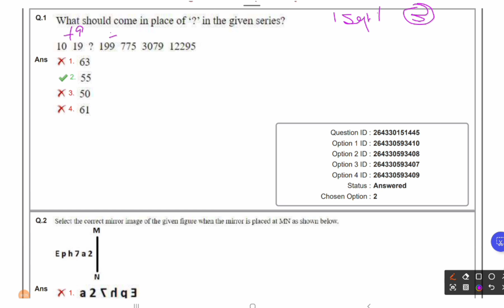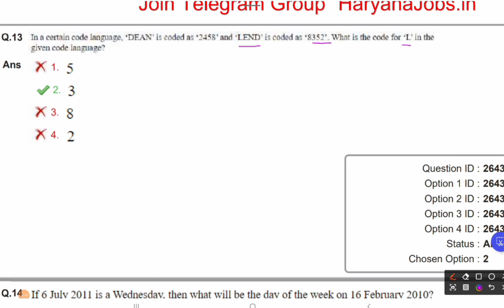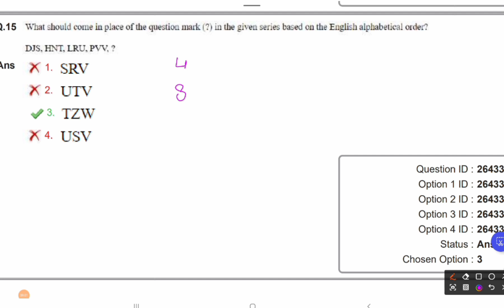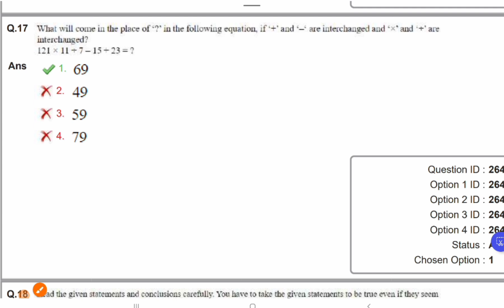SSC MTS•REASONING•1 September 2023•SHIFT3•ACEEXAM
notification, aptitude strategies, mts exam insights, quantitative strategies, ssc mts analysis, ssc mts updates, ssc cgl